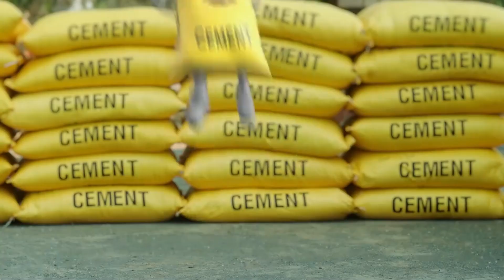जामताड़ा पुलिस - 2.30 लाख के लूट कांड का हुआ उद्वेदन, देशी कट्टा,2 जिंदा कारतूस सहित 6 गिरफ्तार